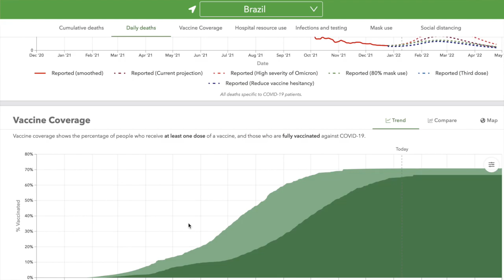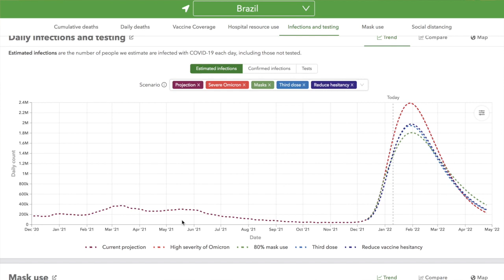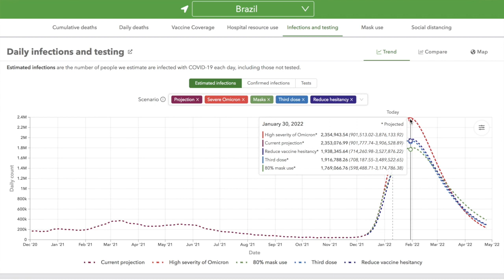VARIANTE ÔMICRON: PROJEÇÕES PREOCUPANTES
VARIANTE ÔMICRON: PROJEÇÕES PREOCUPANTES. O Instituto de Métricas e Avaliação em Saúde - IHME, vinculado à Universidade de Washington, trás projeções assustadoras para a pandemia no Brasil. Até o final de janeiro o número de novos casos previstos para o Brasil é assustador.
Nesse contexto, vacinar nossas crianças para que elas voltem às aulas com segurança é fundamental. A pandemia acelera antes do fim, por isso temos que ter cuidado.